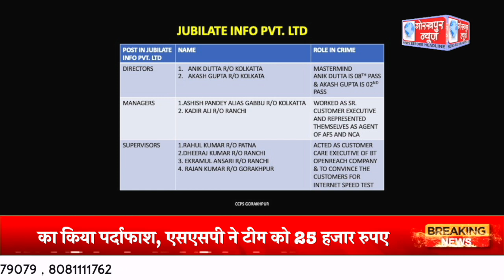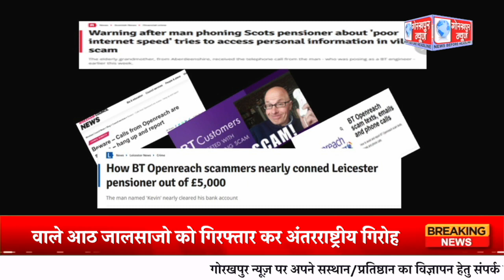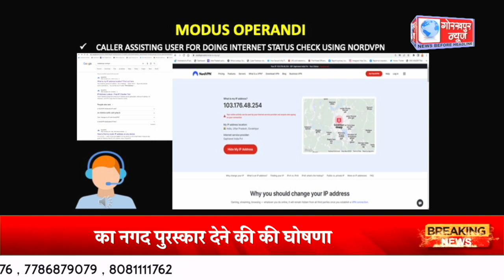साइबर थाना और क्राइम ब्रांच की संयुक्त टीम को बड़ी सफलता लगी हाथ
साइबर थाना और क्राइम ब्रांच की संयुक्त टीम को बड़ी सफलता लगी हाथ, कॉल सेंटर खोल कर यूके (यूनाइटेड किंगडम) में ठगी करने वाले आठ जालसाजो को गिरफ्तार कर अंतरराष्ट्रीय गिरोह का किया पर्दाफाश, एसएसपी ने टीम को 25 हजार रुपए का नगद पुरस्कार देने की की घोषणा